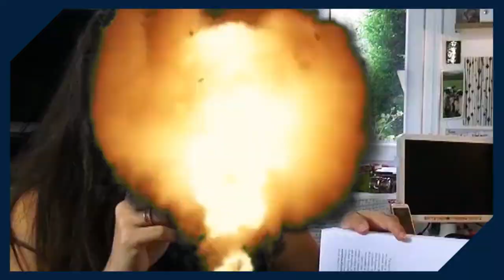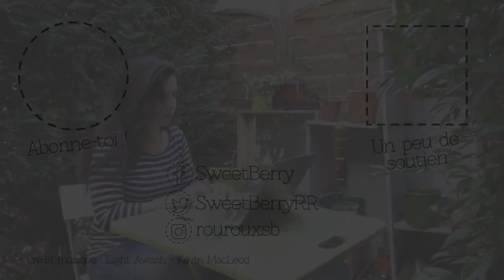La DRAMATURGIE d'YVES LAVANDIER, ANALYSE de LIVRE de SCÉNARIO · Sweetberry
Petite série de vidéo sur les livres de scénario que j'ai lu pour en faire une sorte de résumé ! Pour cet épisode, on va parler de la Dramaturgie d'Yves Lavandier, et spoiler alert : c'est mon livre d'amour ! Et je remercie encore Benoît Blanc et Yves Lavandier d'être entrés dans ma vie de scénariste !